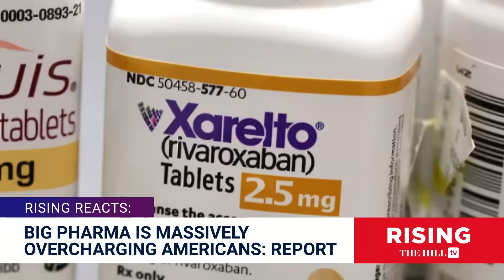RFK Jr: Big Pharma Is SCREWING AMERICANS With Markups OVER 1000% For Some Drugs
Briahna Joy Gray and Robby Soave react to a report that Robert F. Kennedy Jr. reposted revealing Americans are pying elevated prices for the same drug compared to international patients.